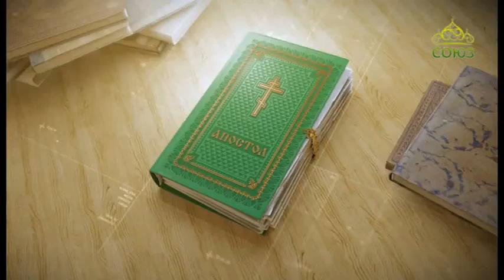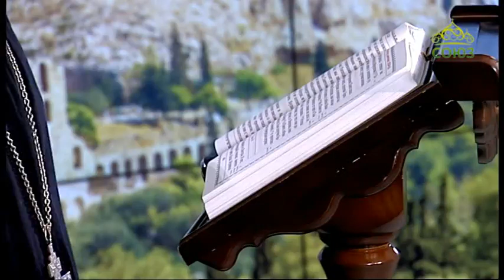Читаем Апостол 6 мая 2018г. Деяния святых апостолов. Глава 11, ст. 19–26.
Целый год собирались они в церкви и учили немалое число людей, и ученики в Антиохии в первый раз стали называться Христианами